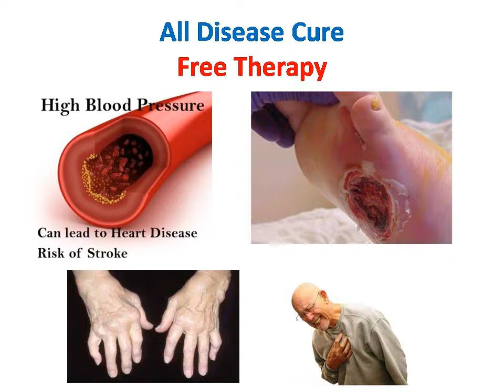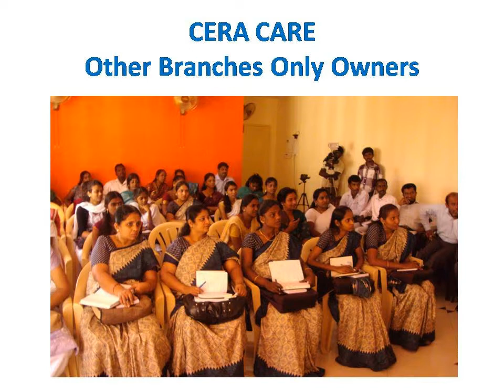Ceracare Health Care Company Over All View